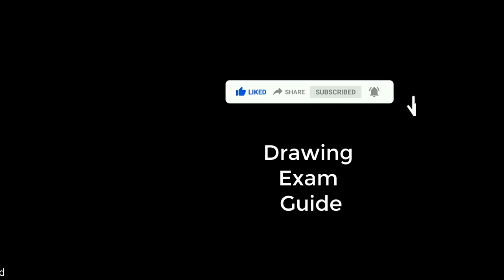How to make color Tint- Tone- Shade for Drawing, Tint Tone and Shade Colors Palette,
Drawing Exam Guide, How to make color Tint- Tone- Shade for Drawing, Tint Tone and Shade Colors Palette,

in this video I show, How to make monochromatic color for Design

1/4 Drawing sheet
HB Pencil
Poster Color Student, Artist
Brush etc.
कलर मे Tint- Tone- Shade कैसे बनाये,
useful Tint- Tone- Shade for coloring,
How to make monochromatic colors,
Poster Color painting tutorial for beginners,
tints & shades, How to make monochromatic color for Design,
Monochromatic Colors,
एक रंगसंगती के कलर,
2d design ke liye Monochromatic Colors kaise banaye,